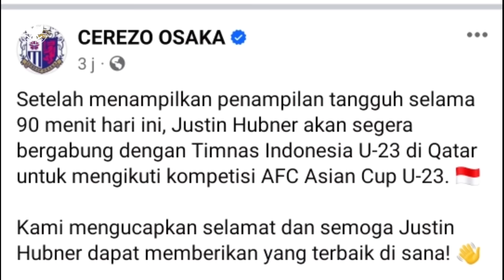Breaking News🔴 Jokowi Turun Tangan Atasi Qatar, Ivan Jenner Bisa Main, Hubner Datang.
Timnas indonesia dihampiri kabar baik saat sedang bersiap menghadapi Australia u23 di laga kedua grup A piala Asia 2024.
Justin Hubner akan datang ke qatar untuk membela timnas indonesia
pelatih Persis Solo berencana pulangkan ramadhan sananta ke liga 1
kartu merah ivan jenner dihapus oleh afc?